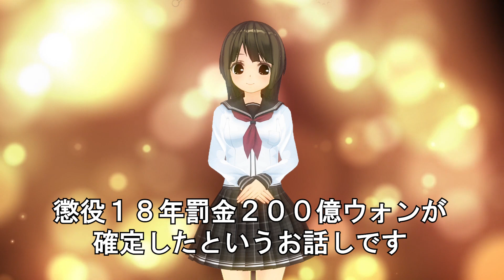【韓国ニュース】朴元大統領友人、チェソウォン被告に懲役１８年確定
Five minutes 2017/01/27 朴大統領、崔順実被告が疑惑を否定、そろって反転攻勢に・・・ババアがへそを曲げると厄介 !!

崔順実の姪チャン・シホ被告に懲役2年6か月…キム・ジョンは懲役3年＝韓国 (12/6)

国政介入の崔順実被告、娘の大学不正入学などで懲役3年確定＝韓国 (5/15)

”国政介入”崔順実被告、2審で懲役20年・罰金200億（約20億円） (8/24)